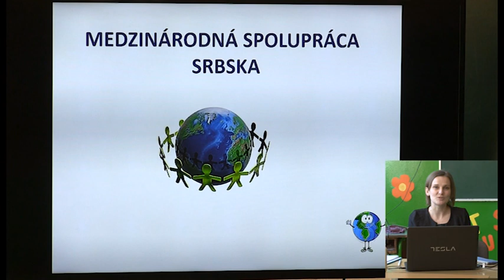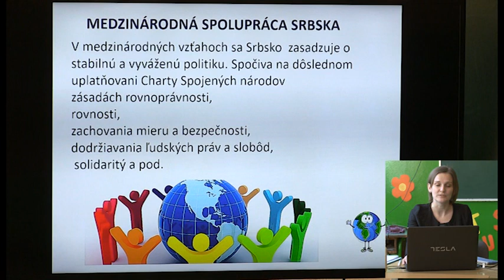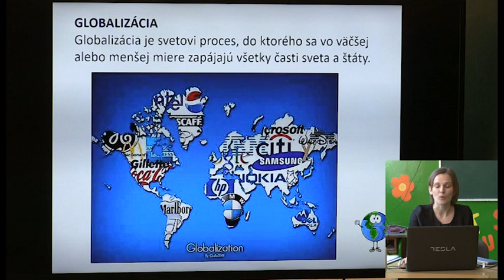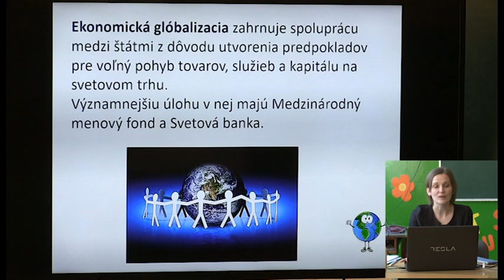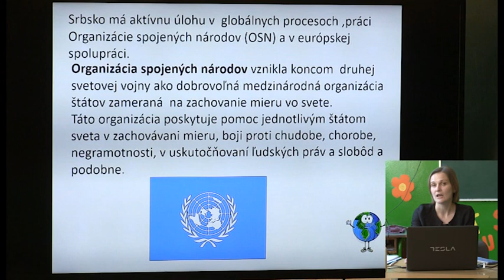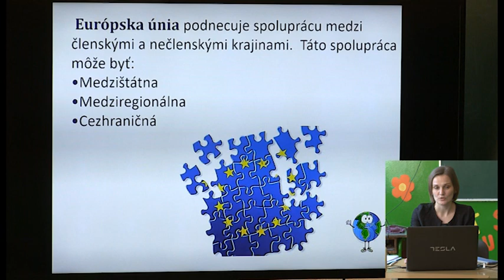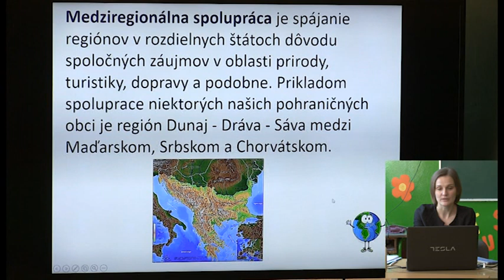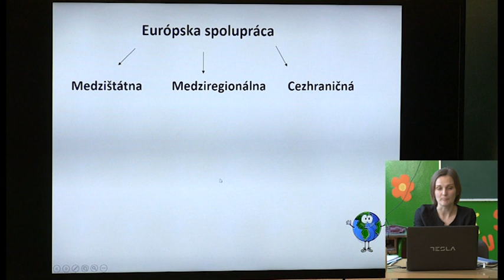07 Zemepis pre 8 rocnik Medzinarodna spolupraca Srbska